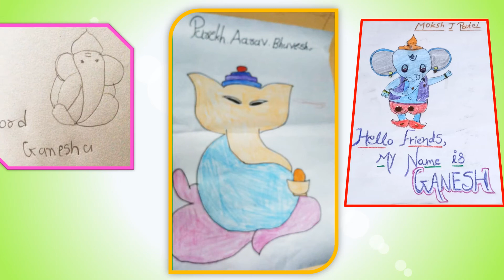Std 2nd || Shri Ganesh Chaturthi Celebration September 2021